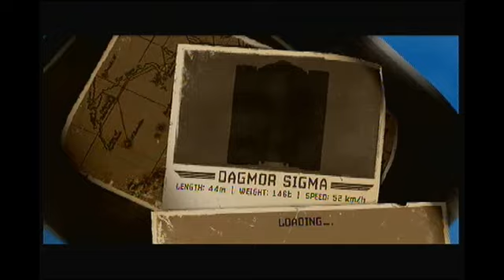1942 joint strike playthrough 4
worst boss in this game